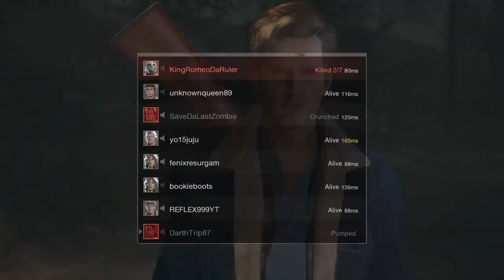Killing KingRomeoDaRuler - Friday the 13th: The Game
Killing KingRomeoDaRuler